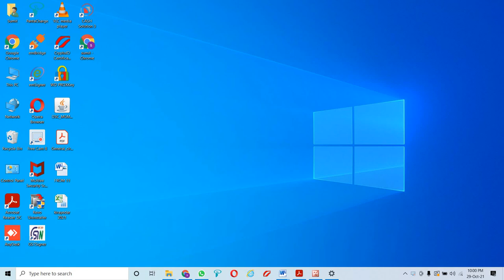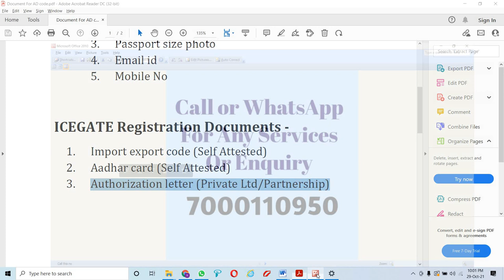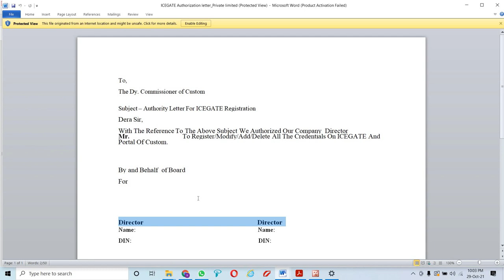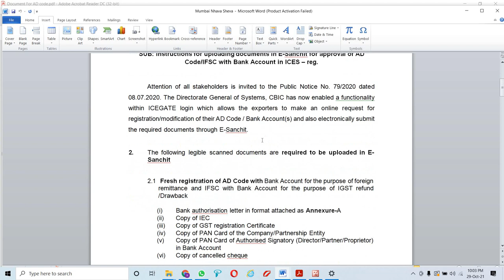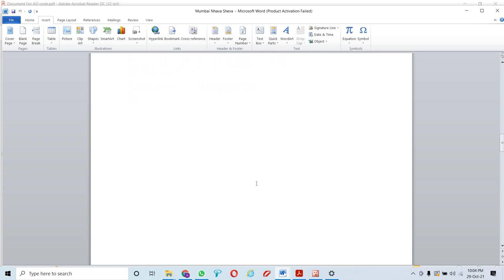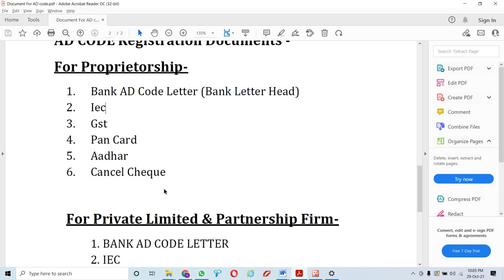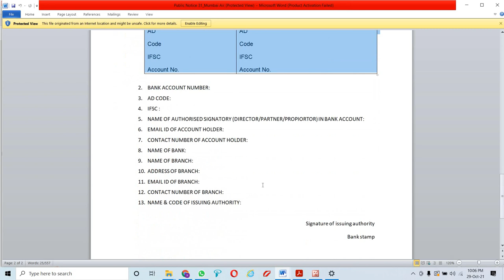AD Code Registration On ICEGATE Portal | Documents Required For AD code Registration | ICEGATE DGFT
Sumit Malviya

Documents Required For ICEGATE AD CODE registration Online | ICEGATE | AD CODE | DGFT | IMPORT-EXPORT

Services :-
1. AD CODE Registration
2. ICEGATE Registration
3. Private Limited Registration
4. LLP Registration
5. Certificate Of Origin
6. GST Registration
7. GST Return & Refund
8. Digital Signature Class 3 & DGFT
9. IEC CODE
10. IEC UPDATE
11. Free sale Certificate
12. Roc Compliance
13. Start Up India
14. PF & ESIC Registration
15.MSME udyam aadhar
16. RCMC For Export
17. Spice Board Registration & Return
18. APEDA Registration & Return
19. Fssai License For Export Import
20. Fssai License
21. Rex
22. ISO Certification
23. Trade mark
24. INCOME TAX